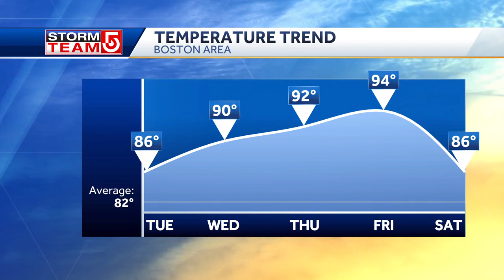Doctor discusses preps being made for heat dome headed to Mass.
Temperatures will be in the 90s on Wednesday and Thursday before the worst of the heat and humidity hits on Friday.